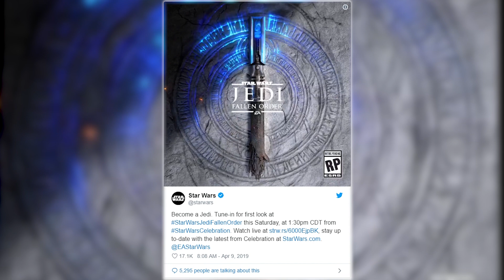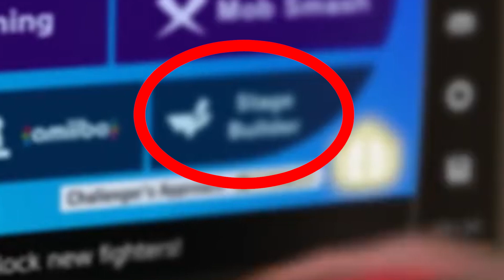Devil May Cry 5 restores the glory of butt cracks for Americans everywhere! | Pregame Discharge 78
While Devil May Cry 5 continues to flaunt its assets, please refrain from touching them or touching the power orb, thanks.